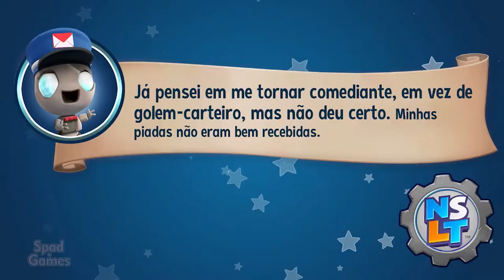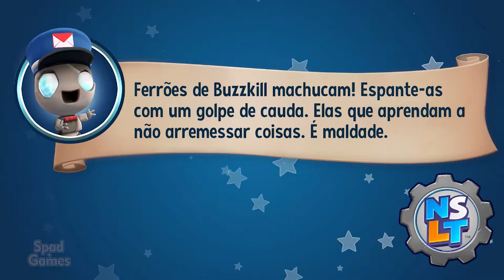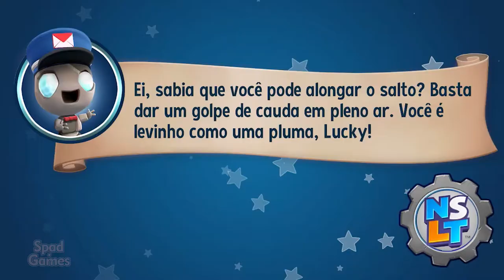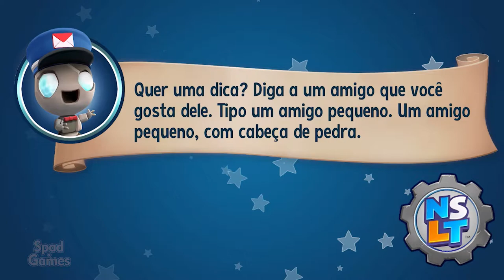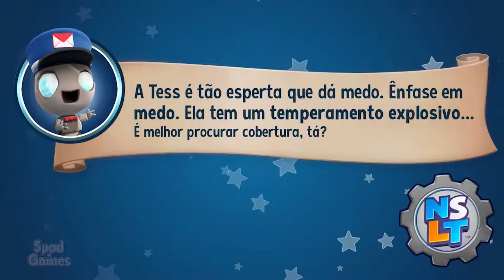#04 | New Super Lucky's Tale (Sky Castle: Corrida na Masmorra)(100% Walkthrough PT-BR)